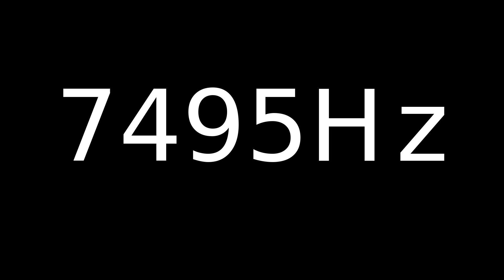Speaker Sound Test 7495Hz